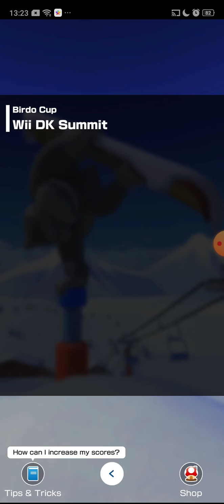MKT: Snow Tour DK Summit Full Glitchy Race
this race is a bit glitchy. But its okay because the glitch lasts for about 10 second and the snow tour has started!